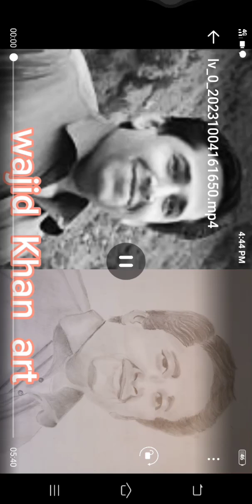perfect face draw✏️ and shading#art 🇵🇰wajid khan draw💯